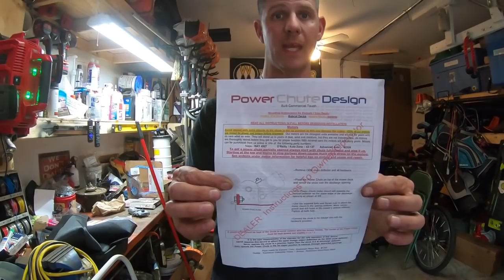New Mower & Chute Blocker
I bought another mower I quickly regret and added ANOTHER POWER CHUTE chute blocker to my fleet!!